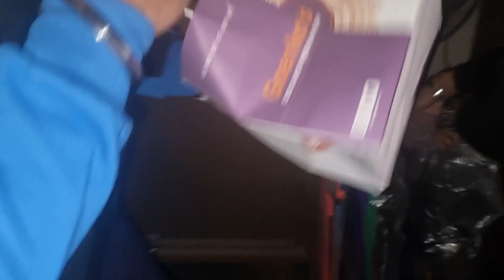kite vlog 😍 Lohri soon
i hope you all are enjoyed the vlog

my gears

my mic

my tripod

joby Gorillapod 3K For DSLR Camera Tripod Kit - Flipkart